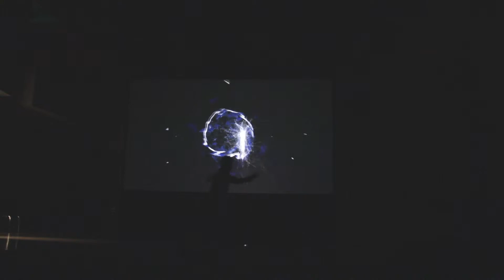Xuanyang Esoterica/ANOTHER WORLD (Live Performance Video) | Jinghong Zhang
World premiere of Jinghong Zhang's 5.1 Surrounding Sound Music Video and Dance piece in CECM Computer Music Concert in Auer Hall of Jacobs School of Music, Dec. 7, 2014.

Composer: Jinghong Zhang
Video: Jinghong Zhang
Dancer: Jinghong Zhang
Instructor: Jeffrey Hass

Facebook Official Site:
Jinghong - Revolutionary Artist in New Media Art